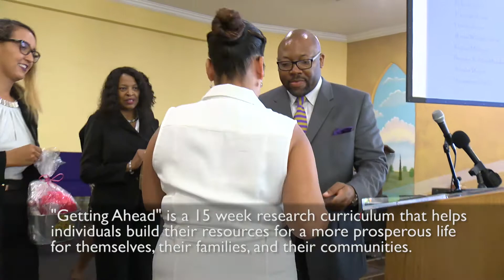Did You Know - Getting Ahead Graduation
Getting Ahead is a 15-week research curriculum that helps individuals build their resources for a more prosperous life for themselves, their families, and their communities.